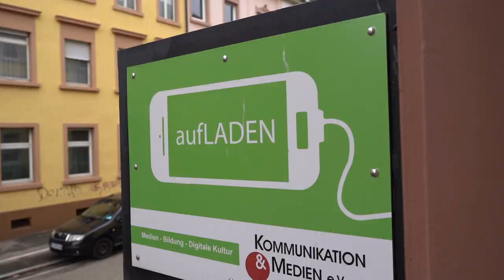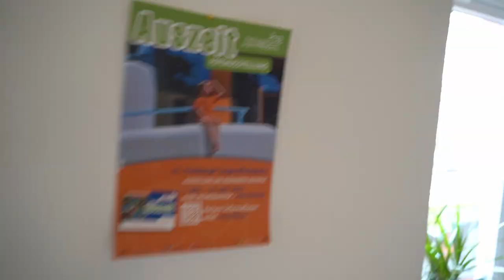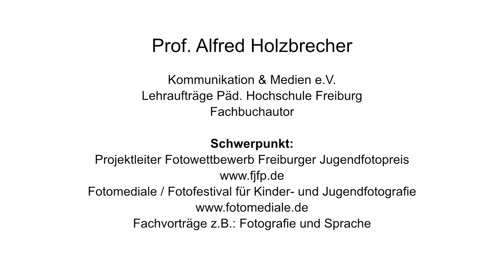#5 Prof. Alfred Holzbrecher - Gesichter der Medienbildung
Alfred Holzbrecher ist emeritierter Professor an der Pädagogischen Hochschule Freiburg. Er ist Medien- und Schulpädagoge und von Anfang an bei Kommunikation & Medien e.V. dabei.
Im Video erfahrt ihr mehr über seinen Schwerpunkt der Fotografie und welche Projekte er geleitet und ins Leben gerufen hat.
Viel Spaß!

„Gesichter der Medienbildung in Freiburg“ ist eine Interviewreihe, in der Praktikant*innen von Kommunikation und Medien e.V. verschiedene Akteur*innen der Medienbildung aus Freiburg befragen. Sie berichten von ihrer Arbeit mit unterschiedlichen Zielgruppen und Medien sowie über die Veränderungen, die die Corona-Pandemie für ihren Arbeitsalltag mitbringt.